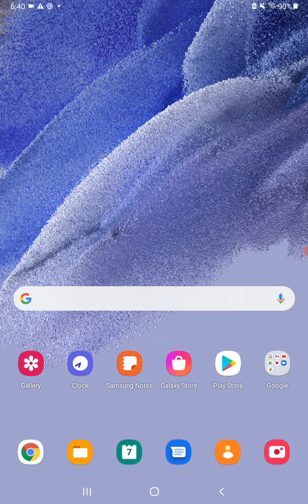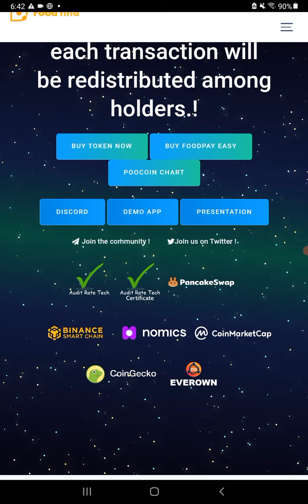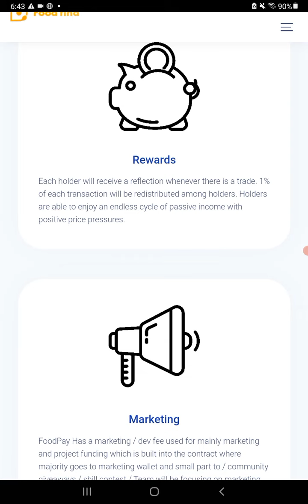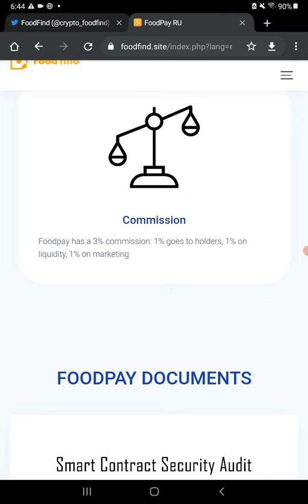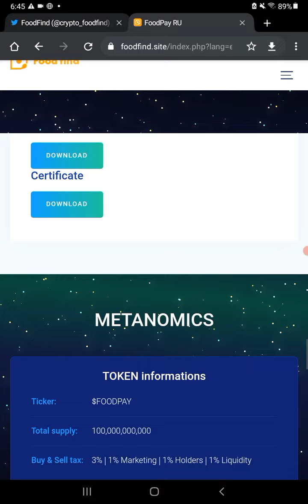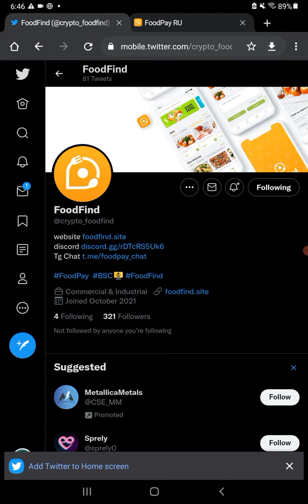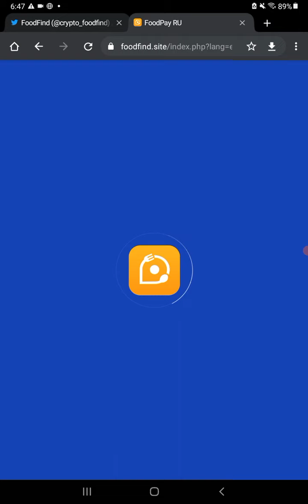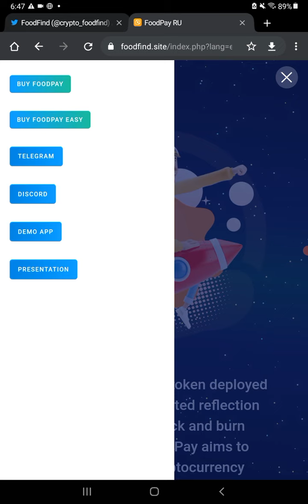FOODPAY Token from FoodFind App BEP20 Reflections 3% low Tax + 10 x $50 Giveaway & 2 Special Airdrop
THIS IS FOR A 10 x $50 OF FOODPAY TOKEN GIVEAWAY. IF INTERESTED PLACE A BUY OF AT LEAST $20 OF FOODPAY TOKEN . PLACE YOUR TRANS HASH IN THE SPECIAL TELEGRAM

Food Find is project ready to revolutionise the food ordering and delivery market! Powered by the FOODPAY token.

FoodPay is on the Binance Smart Chain (BSC) with an integrated reflection and true buyback and burn mechanism. FoodPay aims to provide easy cryptocurrency payments in the restaurant and food delivery industry.

FoodPay is developing a secure and reliable next-generation mobile marketplace platform for accepting BTC, ETH, BSC, MATIC, ADA... and fiat payments.

🔥3% Buy Tax/ 3% Sell Tax
🔥1% Reflection in FOODPAY
🔥1% is going to the Liquidity Pool
🔥1% is going to marketing
🔥LP locked for 1 year 🔓

We have two upcoming airdrops for all holders with a minimum holding of 2million coins:
► 1) Random Airdrop of 100M coins when we hit 300 Holders

► Official Contract for $FOODPAY:
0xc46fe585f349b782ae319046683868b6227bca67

Get the latest updates:
Telegram Channels:

► Whitepaper: foodfind.site/pre.pdf